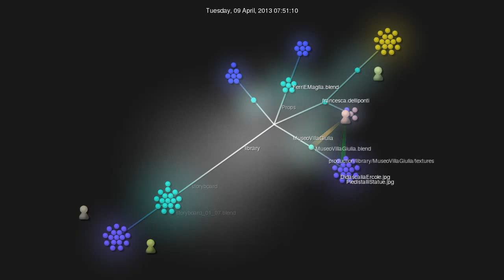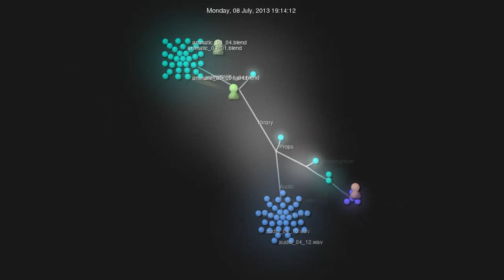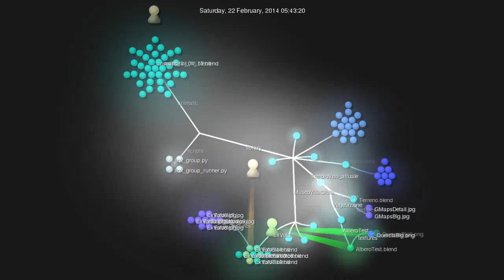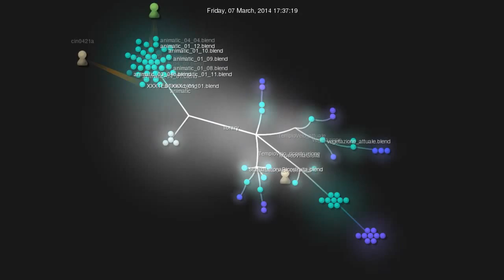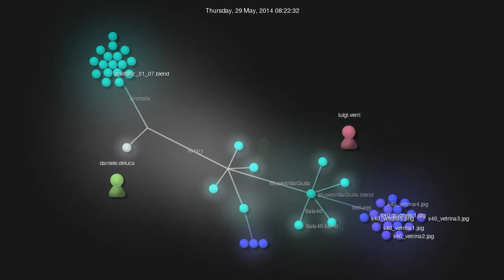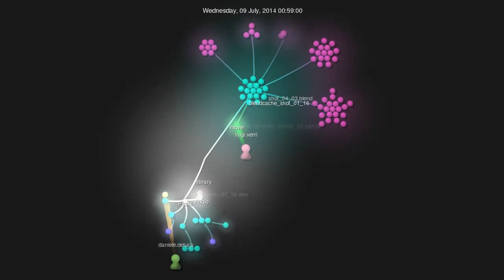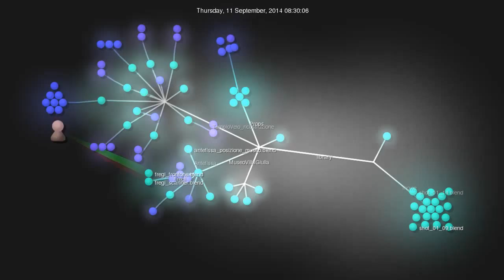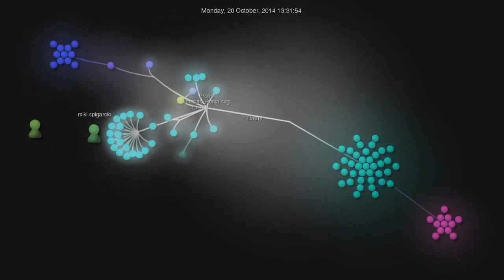Infografica lavorazione di "Ati alla scoperta di Veio"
Infografica che mostra la lavorazione del cortometraggio di animazione "Ati alla scoperta di Veio", creato nel VistLab di Cineca tra il 18 Marzo 2013 ed il 20 Ottobre 2014

A partire dai dati dei log di produzione è stata creata questa rappresentazione animata:
le persone coinvolte sono identificate con il nome utente, le linee rappresentano le cartelle di sistema ed i pallini generati sono file, ogni modifica o creazione tramite Commit SVN dei files è un fascio di luce.

Blog di progetto: etruscanvirtualexperience.cineca.it

Simulazione creata con Gource a partire dai log SVN
Impostazioni Gource:
1 giorno = 2 secondi
Skip immediato se non avviene nulla
100 file massimo visibili
Scomparsa file inutilizzati dopo 30 secondi